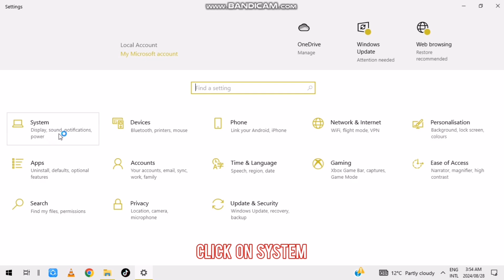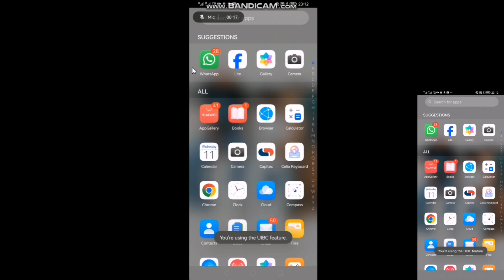wireless connection android phone with pc(windows 10), SIMPLE STEPS